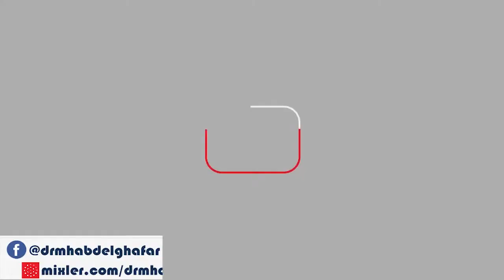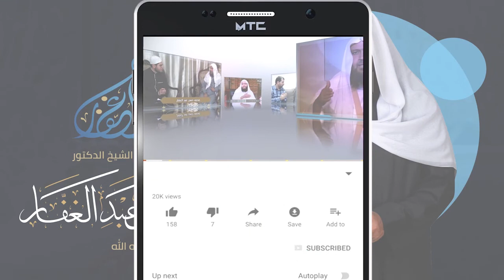سنن الترمذى 2 19 1 2022